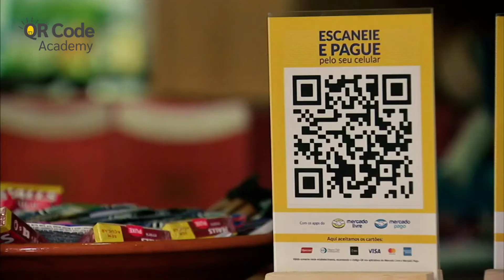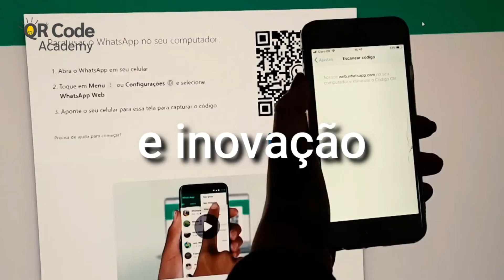QR Code Academy - EP. 8 A mídia mais visualizada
Bem-vindos ao QR Code Academy, o lugar onde você vai aprender tudo sobre o melhor uso do qr code. E hoje o assunto é super especial. Vamos falar sobre a mídia que tem mais visualizações da sua empresa. Principalmente se sua empresa é do ramo de cosméticos, higiene pessoal e perfumes, ou se é uma empresa de bens de consumo duráveis, alimentação, bebidas, serviços, fármacos e de vários outros mercados que podem e devem tirar muito proveito dessa super mídia, a maior de todas!  Quer saber qual é? Fique comigo até o final.